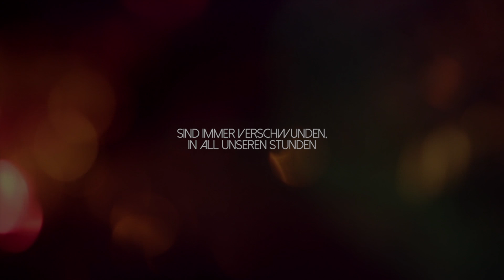Richard Istel - Still Mit Dir [Poetry Version]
• EP "Still Mit Dir" - 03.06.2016 •
released by Heldenmusik
Visual Effects / Design: Simon von Seelen